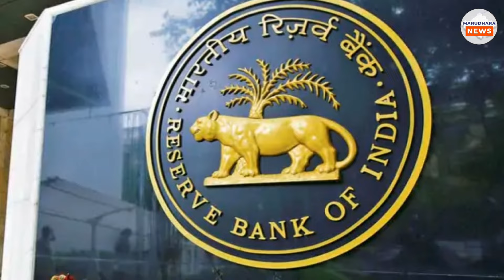Today Breaking News ! आज 08 फरवरी 2024 के मुख्य समाचार, बड़ी ख़बरें । PM Modi,Rajasthan, Budget,Jobs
Today Breaking News ! Today 08 February 2024 । फटाफट खबरें । 25 बड़ी ख़बरें । टॉप 25 । राजस्थान । आज के मुख्य सामाचार । बड़ी खबरें फटाफट ।@Marudhara_News

👉 राजस्थान सरकार से जुड़ी सभी मुख्य ख़बरें
👉 राजस्थान में आज पेश होगा बजट
👉 देश दुनिया से जुड़ी अन्य बड़ी ख़बरें

Rajasthan Breaking News । आज के मुख्य समाचार राजस्थान । Marudhara News । ताज़ा ख़बरें
Rajasthan Breaking News
Rajasthan ki taja news । राजस्थान समाचार
Today Breaking News । top-25 । aaj ke mukhya Smachar । Marudhara News ।
Aaj ke mukhya Smachar
Aaj dopahar ki news
Todaybreakingnews
aaj ka Smachar
Today News Live
Nonestopnews, aaj ka news, breaking news,
meghalya news, aasam news,
nonstop100 ,nonstop20,
Goa election news
Punjab election news
All state election news
Election news
Latestjobnews, latestelection news,
Latest news all india , allindianews
Aaj ka nonstopnews
Today nonstopnews
News website
Aaj ka news online
Subah ki news
Subah ka samachar
Latest news
All india news
Breaking news
Weather news
Today headlines
Today headlines in hindi
Weather forecast
Weather report today
1 आज का मौसम
2 आज का मौसम समाचार
3 आज का मौसम कैसा रहेगा
4 आज के मौसम का हाल
5 मौसम विभाग
6 मौसम विभाग समाचार
7 कल का मौसम कैसा रहेगा
8 आज के मौसम की जानकारी
9 मौसम अलर्ट
Weather news
All state news
All state weather news
All state weather forcaat news
Narendra modi news
Election news
All state breaking news
Aaj ka fatafatnews
Fatafat news today
Online news
Live news
Today live news
India
Pmc
Bank news
Cricket news
Political news
Mosam samachar
Note :- The Constitution of India provides the right of freedom, given in articles 19, 20, 21 and 22, with the view of guranteeing individual rights that were consitution. In standard/Symbolical (for Example Only), from if this is Suitable for you then watch our video otherwise don't watch.